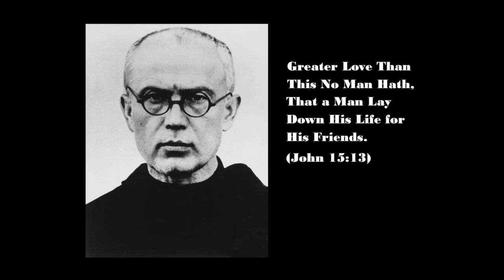Saint Maximilian Kolbe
The life of Saint Maximilian Kolbe is a testament of dedication for the love of God and neighbor. His heroic acts demonstrate the call from God to a perfect love, an immolation and care unbounded for those in need. Saint Kolbe did not shrink from impending death, he faced it willingly, and sacrificially in his ministry as a priest united to Jesus Christ. Culminating in his martyrdom, Saint Kolbe teaches us the power of faith and its strength to whole heartedly accept God’s will.

Image: Fr. Maximilian Kolbe 1939 Public Domain